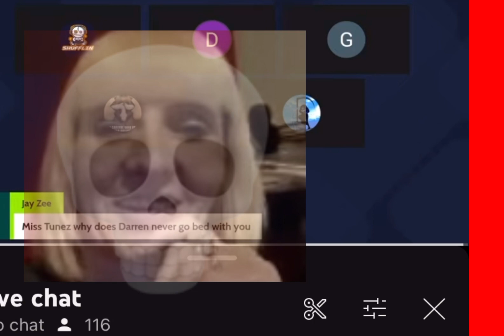She’s a wicked ugly melted face witch @FightingIrishChannel@whatcomesoutnow@MrDarkraver79